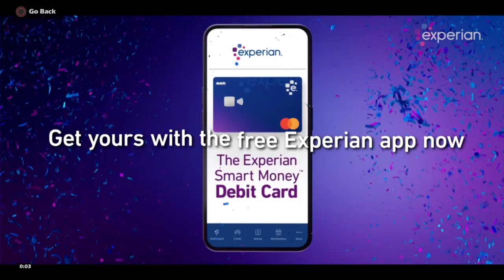How to still be good at a game you havent played in months NO MIC GAMEPLAY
Just a casual Brawlhalla video